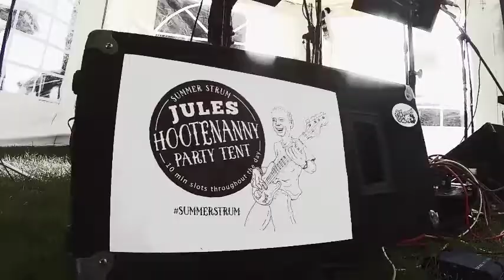Poppy and Helena - Jules Tent - Summer Strum 2017 - Full Set